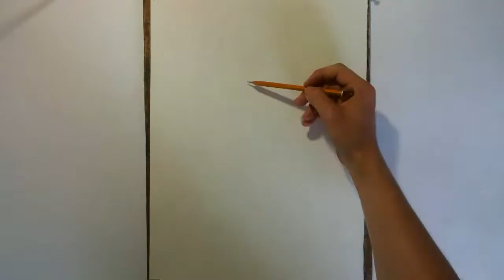Девушка в кожаной куртке. Portrait. SPEEDPAINT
Акварельный спидпейнт "Девушка в кожанке", Денис Лялин. Карандаш эскиз (Faber-Castell), акварельные краски (Невская палитра- Белые ночи), акварельная бумага торшон, 30х40. Оригинальное время 4ч.

Time lapse watercolor speedpaint "Girl in a leather jacket" by Denis Lyalin. Pencil sketch(Faber Castell) and watercolor paints (Nevskaya Palitra — White Nights) on Torchon watercolor paper, 30x40. Actual painting time 4h.